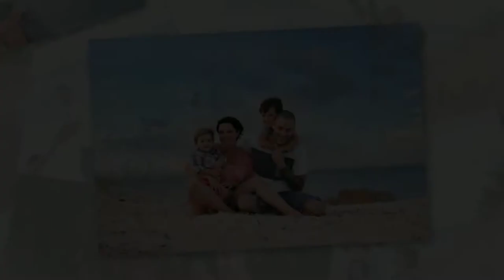Tucker Family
Currumbin Beach Family Photographer